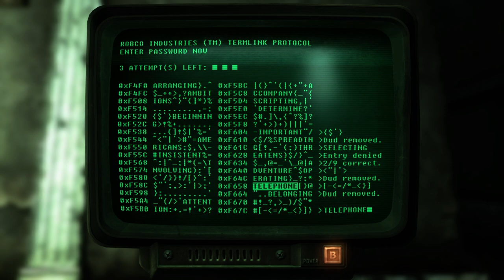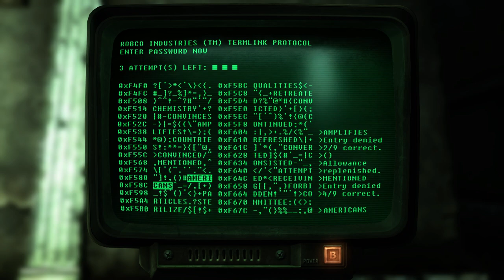FALLOUT 3 - Lets play - GETTING THINGS DONE - ( CHAPTER 7 )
Working on getting things done in the wasteland has started to become harder lack of rounds and weapons has made this hard.

Any weapon recommendations?